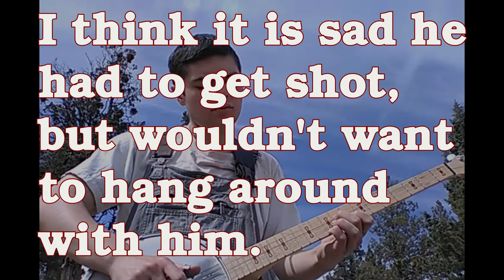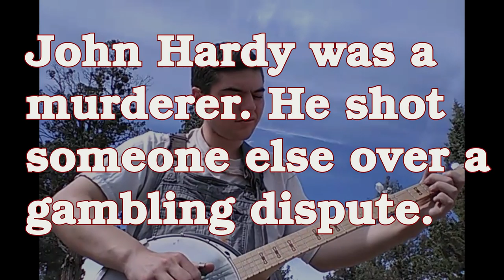Two guys I wouldn't hang around with - Two Banjo Tunes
Салам достор менин!

Here is a melody of two standard bluegrass tunes
These жигитер were no good. But I think I was too quick to judge them.

Obviously the song writer thought that Jessie James was a hero, but I am not so sure. If you want to argue over him, please restrict the argument to one or two threads, and be civil.

The second song says, "John Hardy was a desperate little man"
But I think that we are too quick to judge.
John Hardy as near as I can tell was a gambler who while not sober shot someone over a gambling dispute. As far as I can tell, he sobered up afterwards, and made peace with God. perhaps we will meet him in heaven.

If he did make it there by God's grace, then it won't be a problem hanging around with him. Of course I still wouldn't have liked to hang around him when he was drunk, especially if we were gambling. (I don't gamble though)
Standard G tuning, key of G. Do you have a favorite song about a non-favourite person?

Бул ыр боюнча эке жигитер жаман.
жакшы болуш келет жаман эмес.

Stay safe!